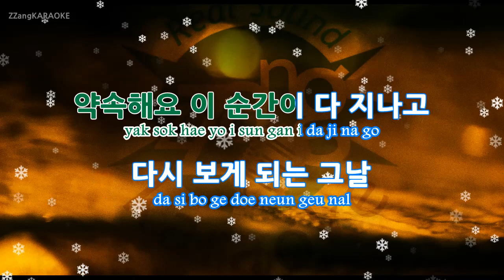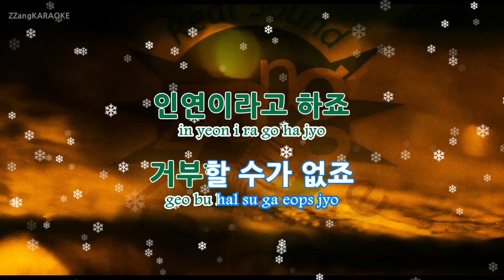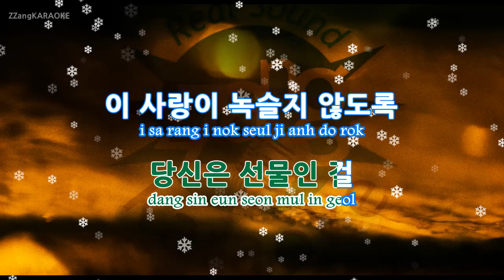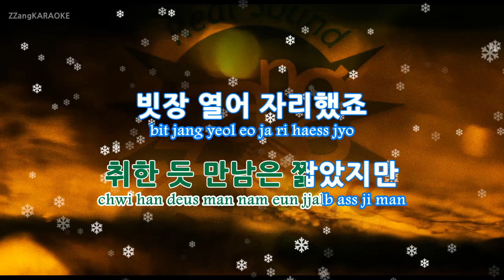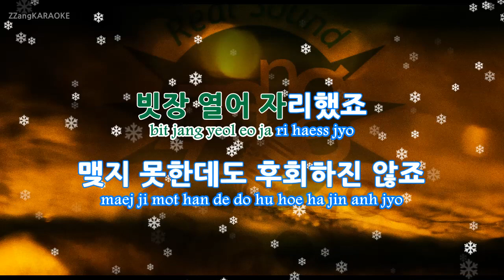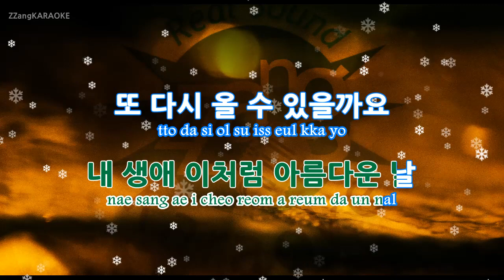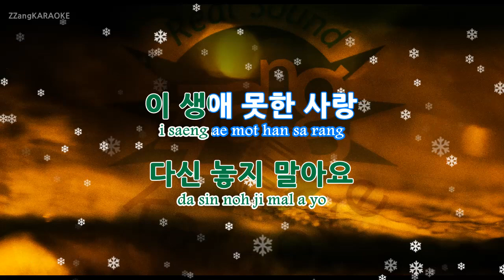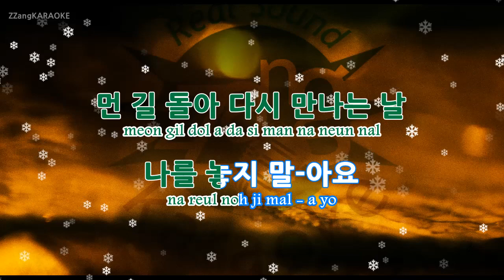[짱가라오케/-1키/노래방] 이선희(Lee Sun Hee)-인연 (Fate) [ZZang KARAOKE]